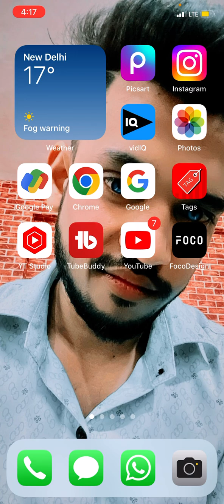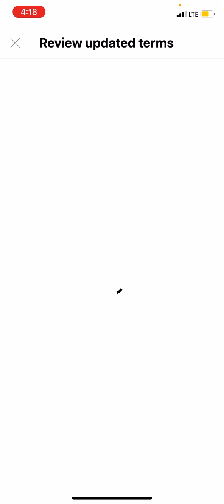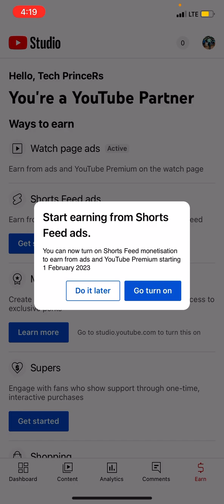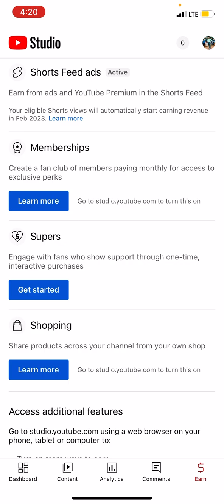🔥Shorts Big update,yt studio new update 😱Big Update shorts,yt studio update#short#shortvideo#best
🔥Shorts Big update,Yt studio big Update😱Big Update shorts,YT studio update 2023,

              😎 My all profiles link😉

YouTube_Advanced_setting,
and niche gaye link pe kick kare
How to Updats youtube channl | YouTube advanced settings |YouTube channl hua Virel and one settings me |

                        Hello
           I am prince roy my YouTube
            my channl and full sprot my all
                    frinds Thank for you